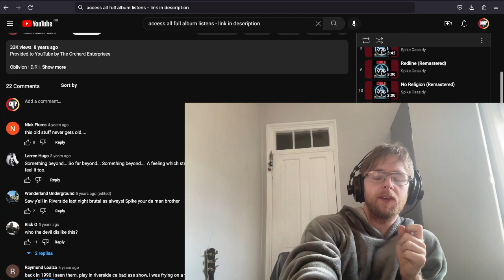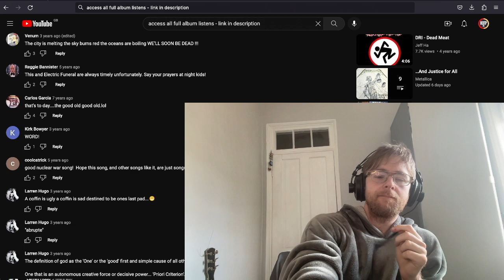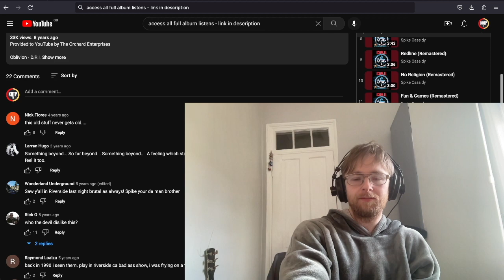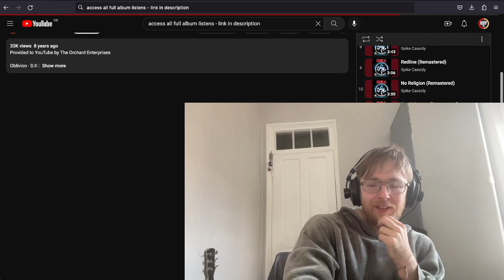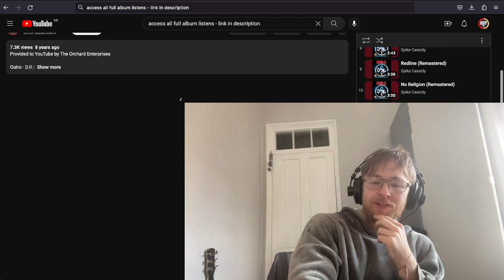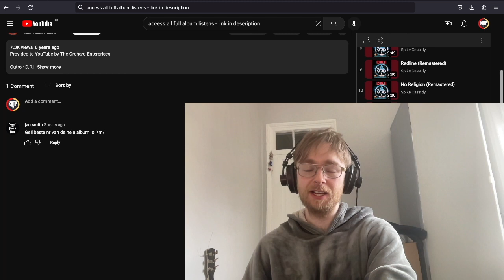DRI - Oblivion & Outro First Time Listen & Reaction